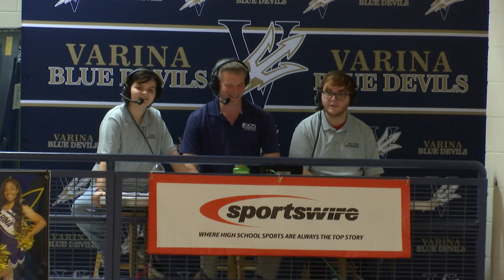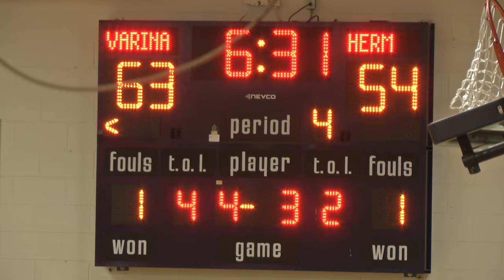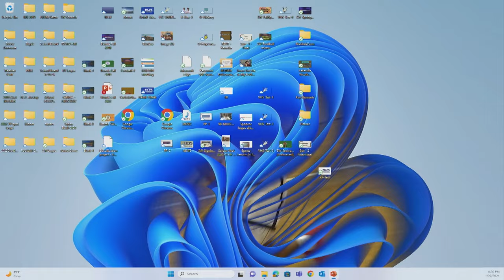Full Game: Varina vs Hermitage Boys Varsity Basketball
Live game coverage of the January 29, 2024 boys varsity basketball game with students from the Center for Communications & Media Relations